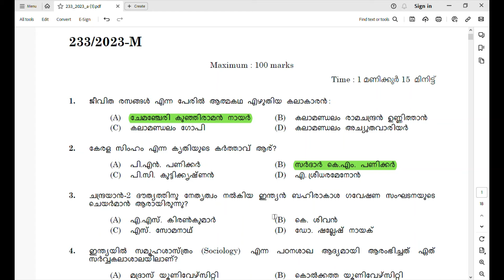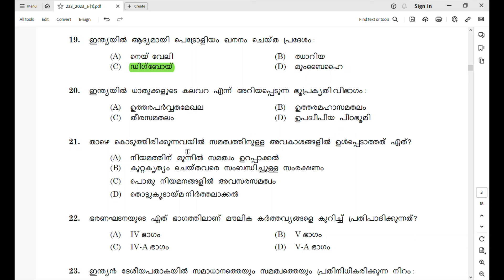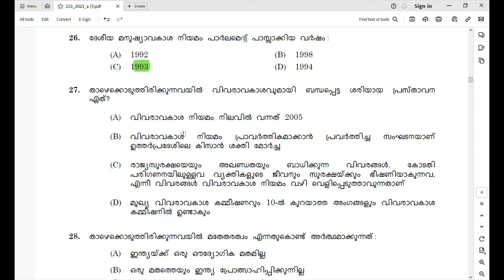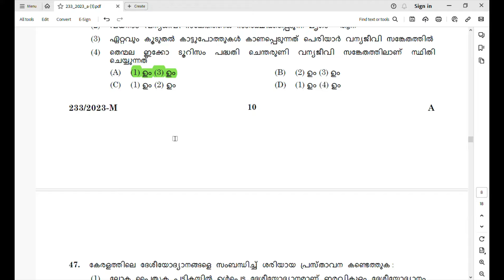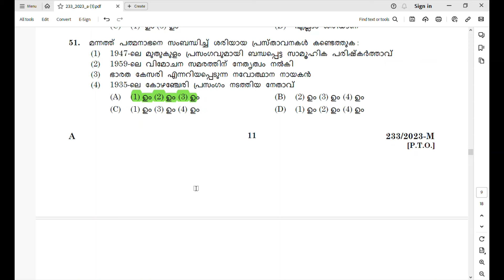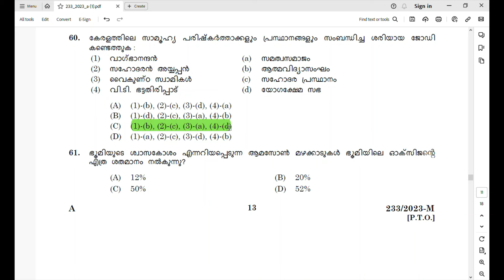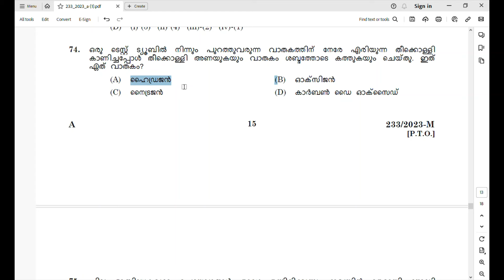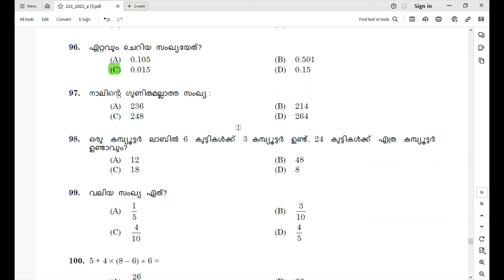233/2023 PSC QUESTION PAPER FINAL ANSWER KEY | PSC PREVIOUS QUESTION PAPER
PSC PREVIOUS QUESTION PAPERS